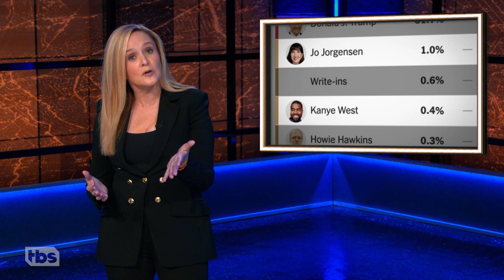Election 2020: The Results Are In! Kind of...Wait, Are They? What’s Going On?? | Full Frontal on TBS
Election Night 2020 had it all: widespread voter suppression, frantic speculation, a president threatening to dismantle democracy, and of course, Steve Kornacki’s big board! But don’t worry, it’s not over yet!

SamBee.com